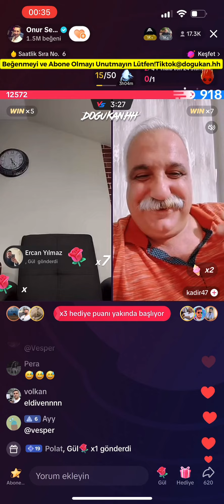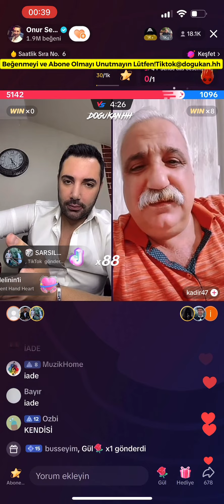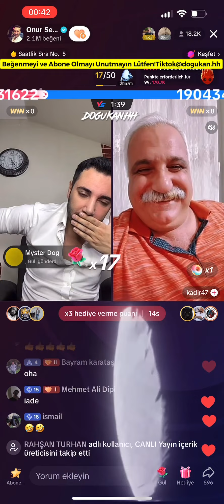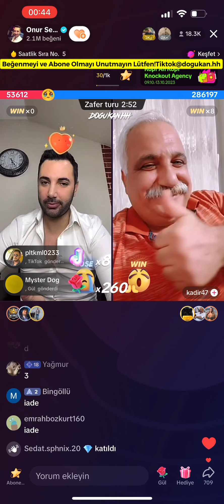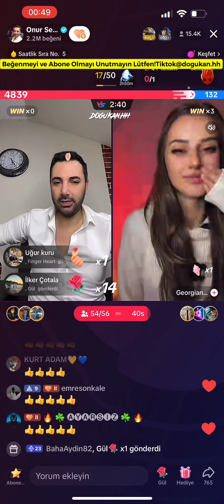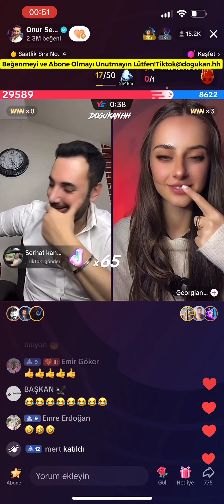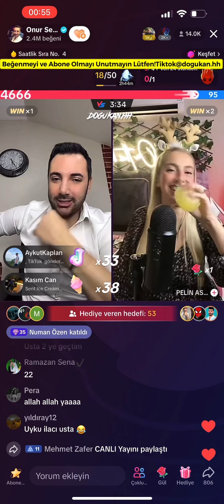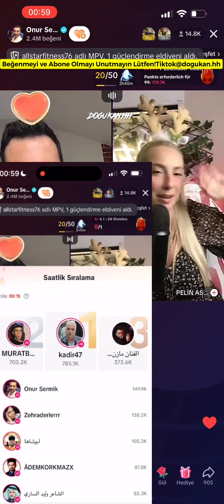🔴 Onur Sermik 14.10.2023 (Part 2/3) Tiktok Canlı Yayın